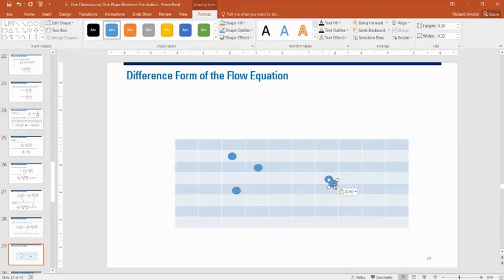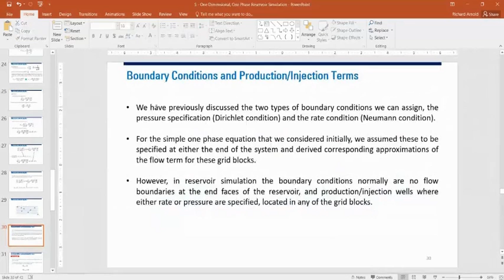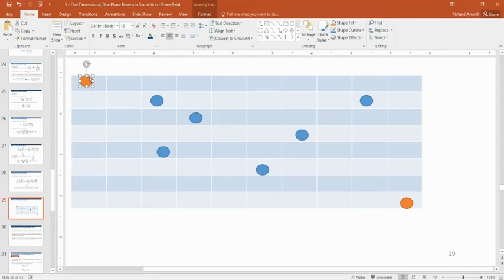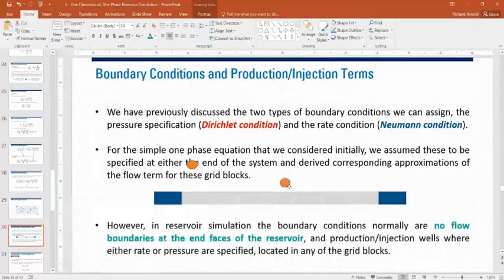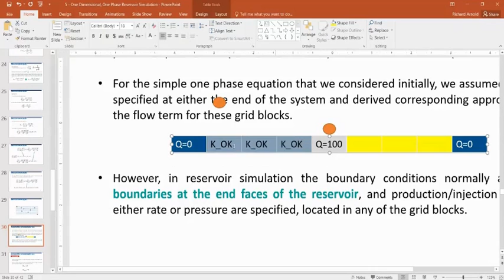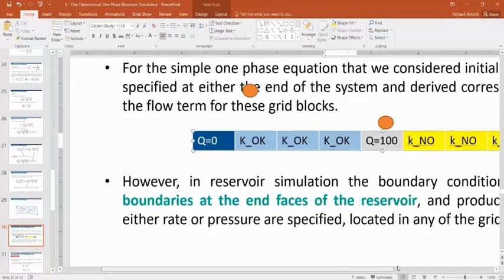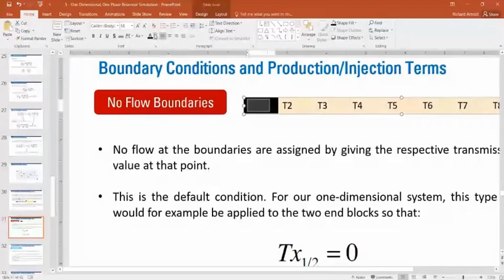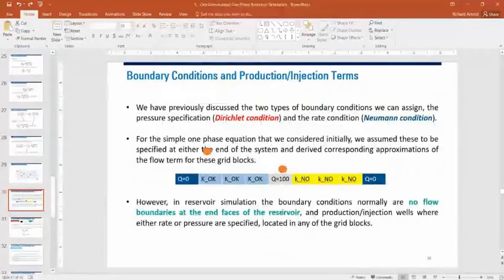[RESERVOIR SIMULATION] - No Flow Boundaries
Reservoir Simulation